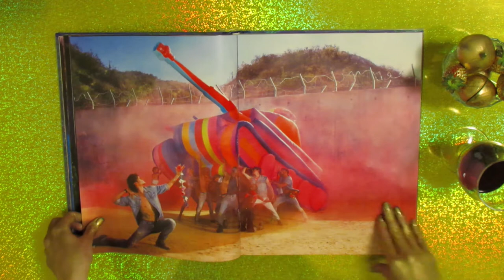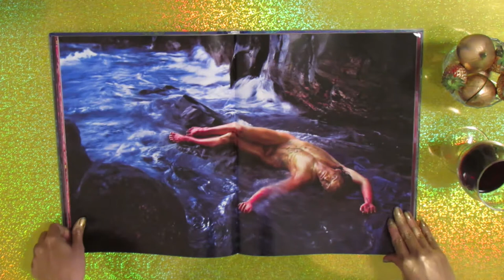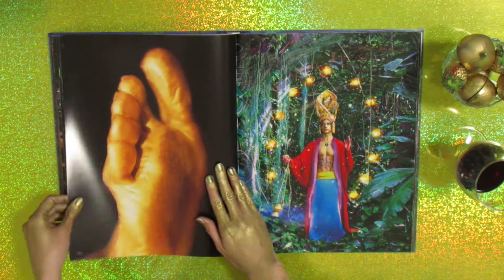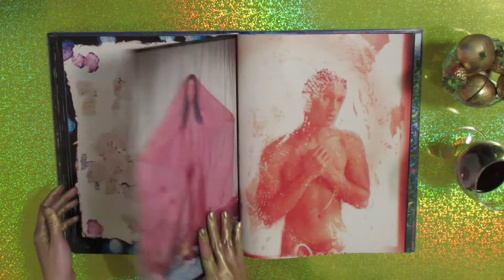Good News Part 2 | David LaChapelle | by Shiraz Mor